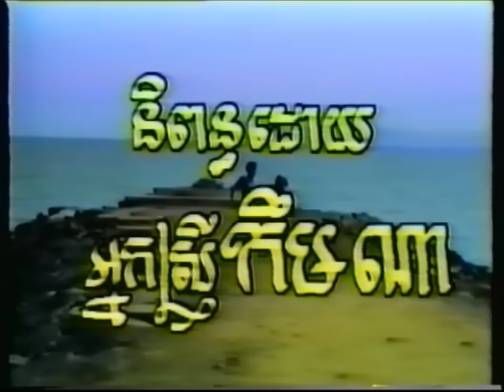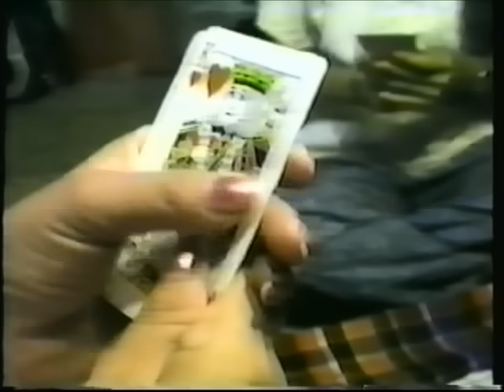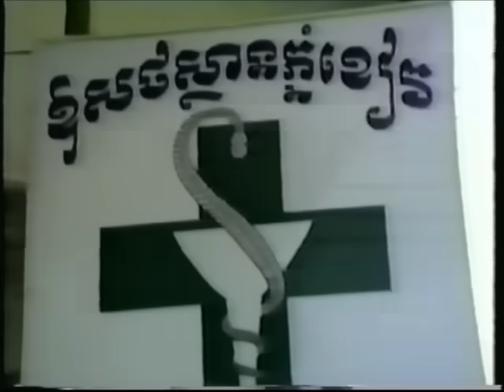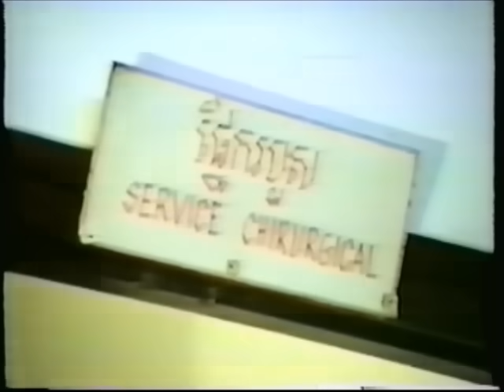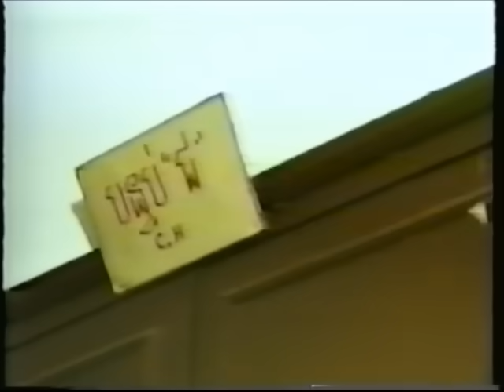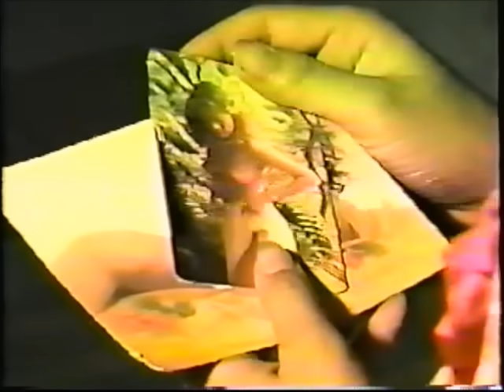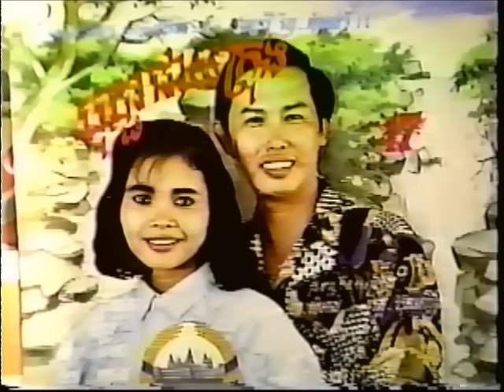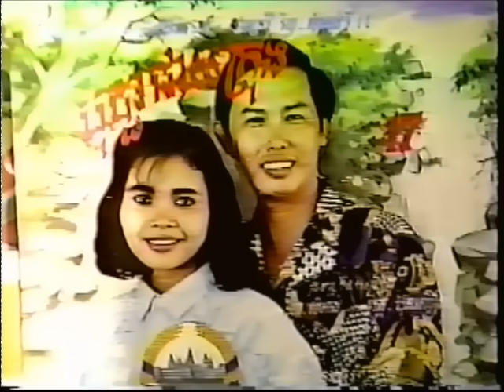Chet Klang Bronang Chet Sa-ob / ចិត្តខ្លាំងប្រណាំងចិត្តស្អប់